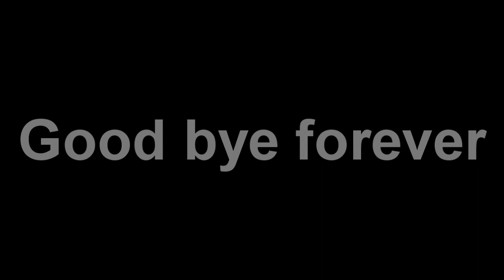Transporting Vehicles in the Caribbean